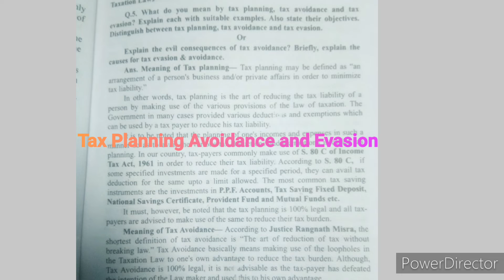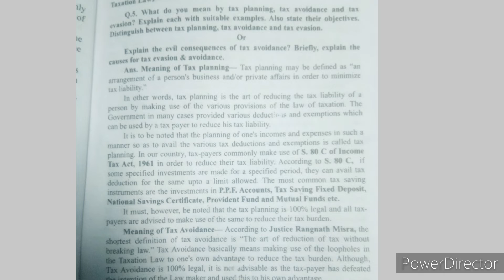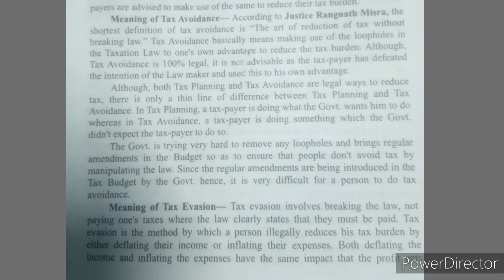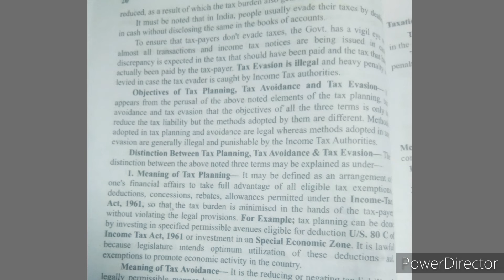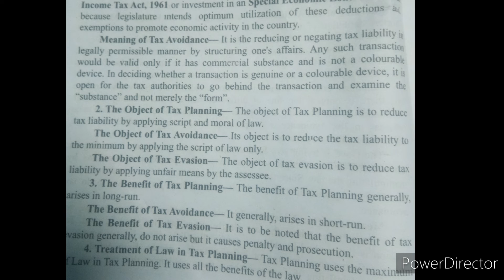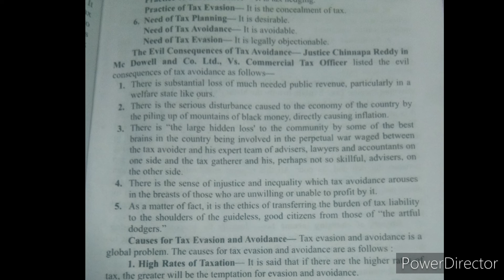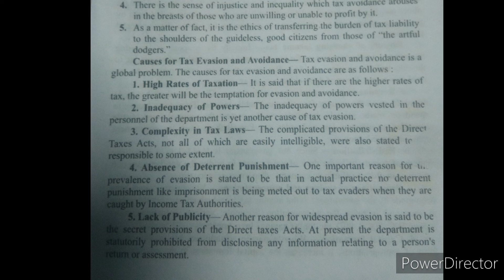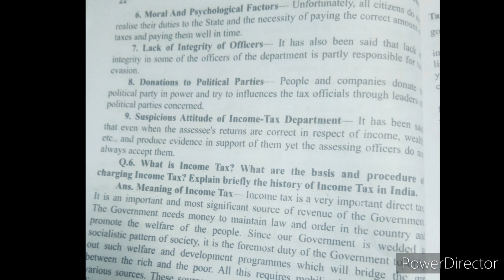TAX PLANNING, TAX AVOIDANCE & EVASION टैक्स पलानिगं अवोइडेेंस और इवेजन LLB CLAT LLM